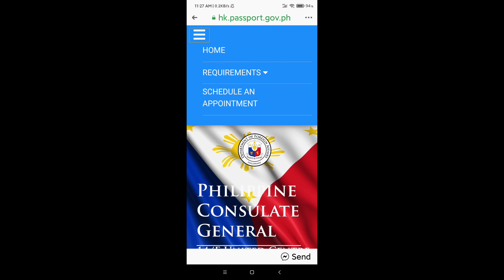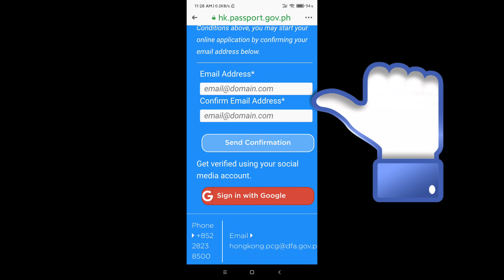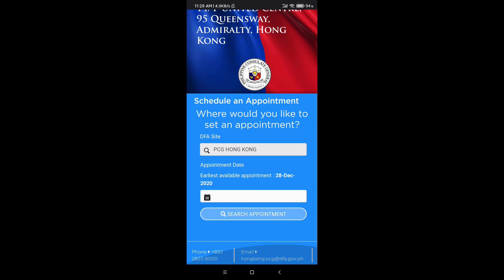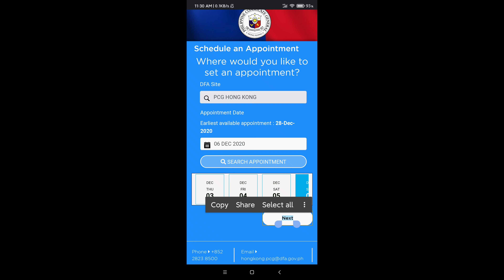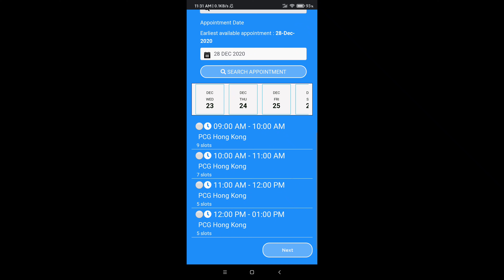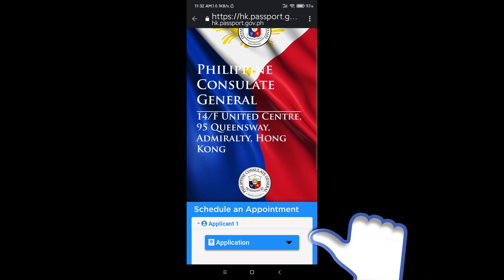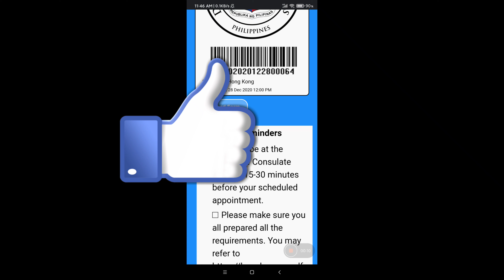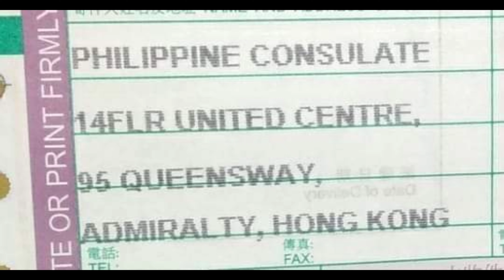Online passport appointment in hongkong paano mag online passport appointment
paano mag renew ng passport sa hongkong,

online passport appointment

click nyo po itong link para makapag appointment,

panoorin ang video kung paano mag online passport appointment at ano ang mag requirments,.